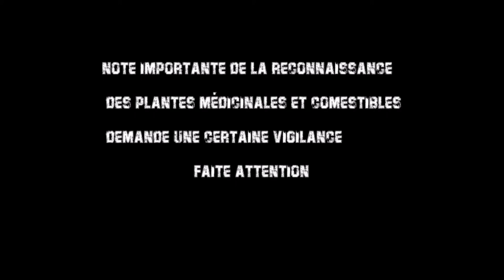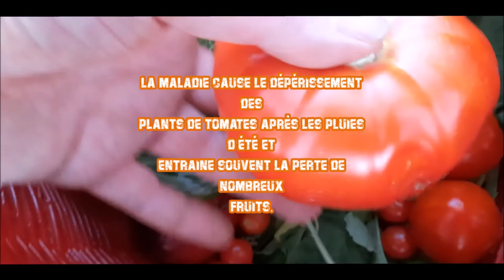Le pourprier plantes comestible